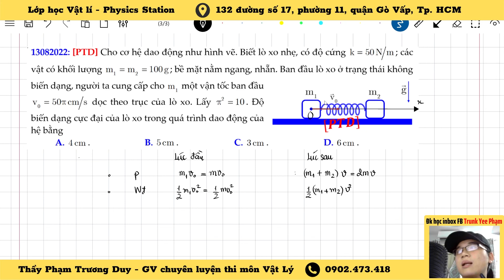[GROUP VẬT LÝ PHYSICS] - HAI QUẢ NẶNG ĐƯỢC NỐI VỚI NHAU BỞI MỘT LÒ XO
Link PDF:

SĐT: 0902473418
Dạy offline: 132 đường số 17, phường 11, quận Gò Vấp, thành phố Hồ Chí Minh